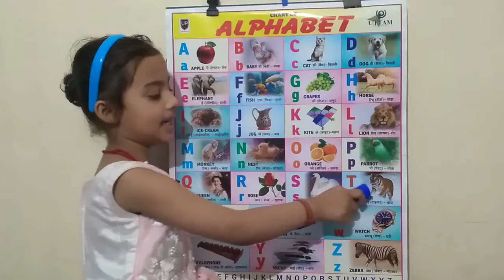A for Apple | B for Ball C for Cat | Apple Ball Cat Dog Elephant Fish Grapes Horses